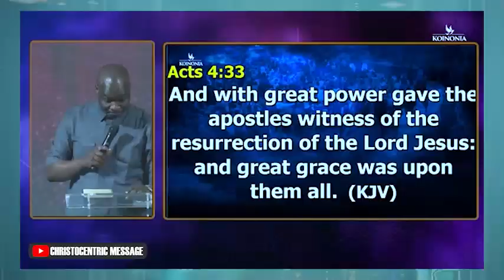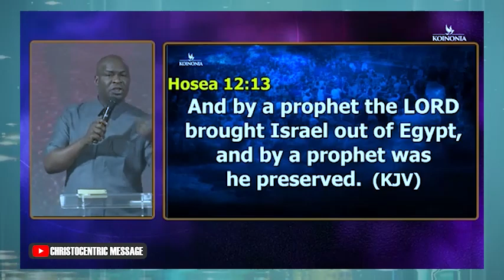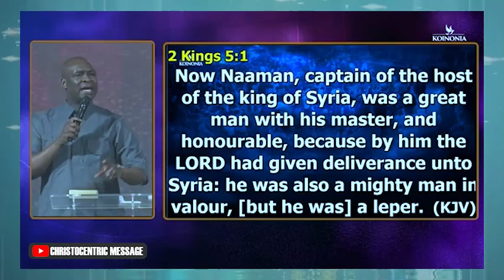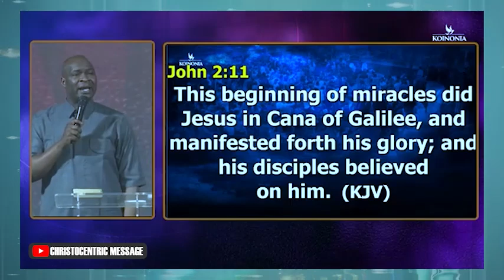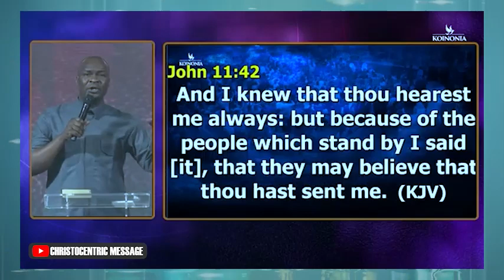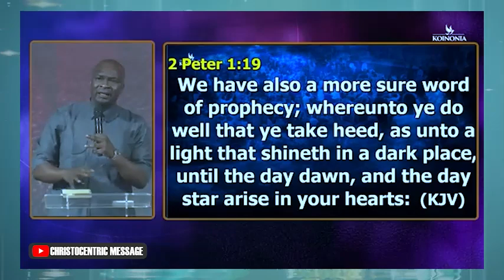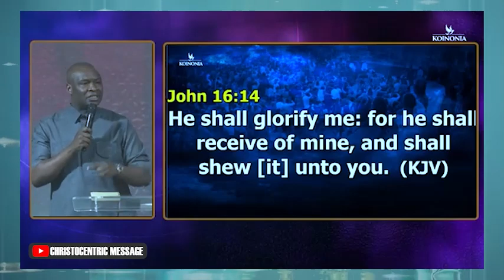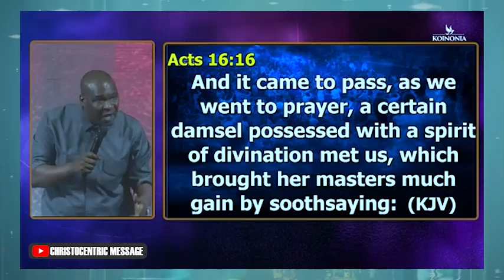THE FOUNDATIONAL TRUTH OF PROPHETIC YOU MUST JOKE WITH - APOSTLE JOSHUA SELMAN